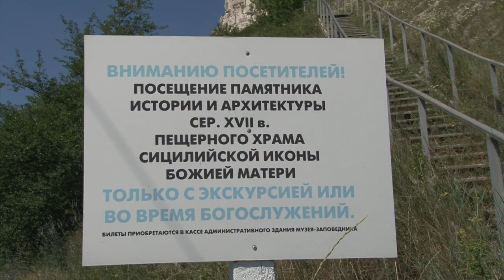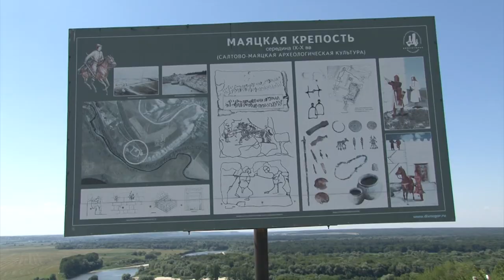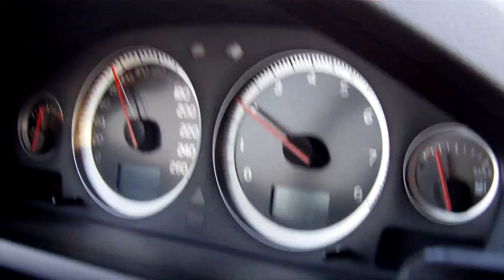Cемейный Драйв (1 сезон) 004